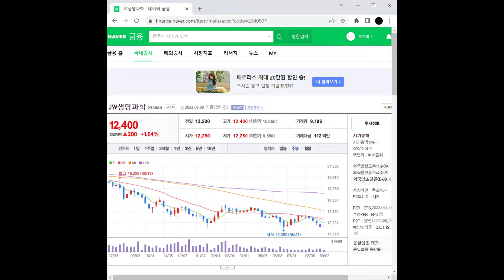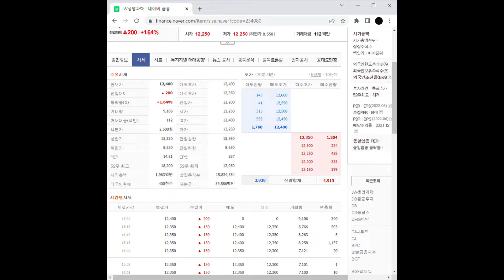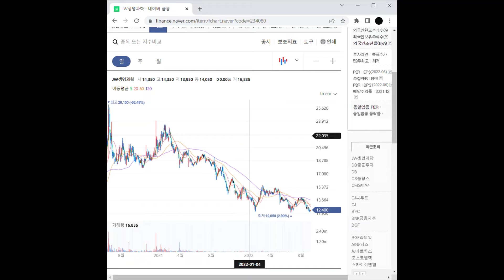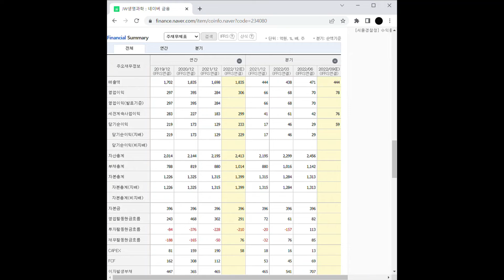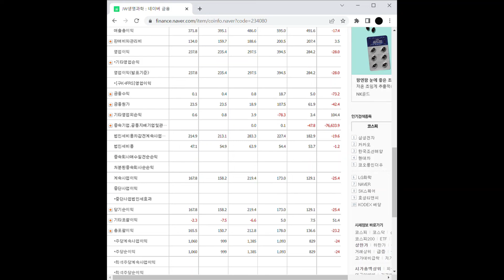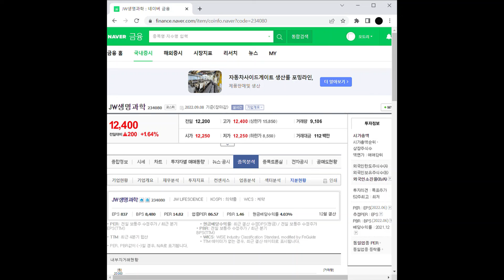제약/바이오 관련주 JW생명과학 주가 전망 및 차트 분석